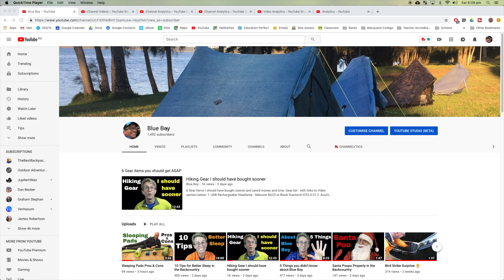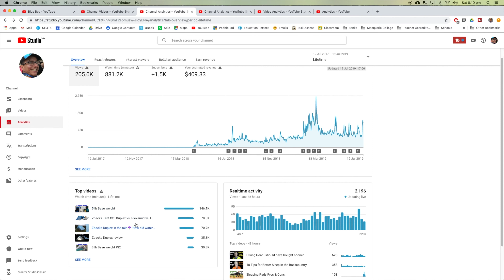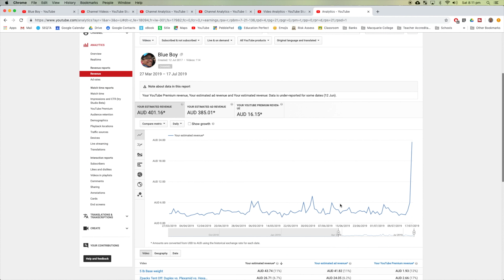How much money do you make with 1000 Subscribers?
How much money do you make with 1000 subscribers on YouTube? I show you exactly. It's more than nothing.